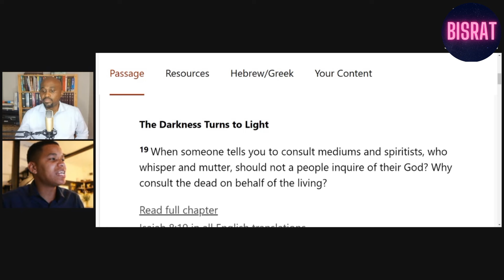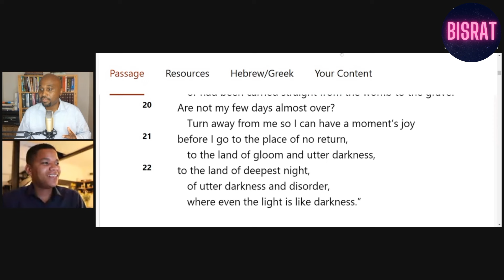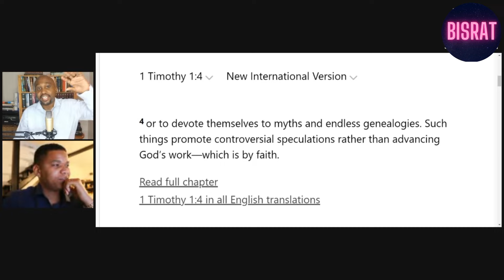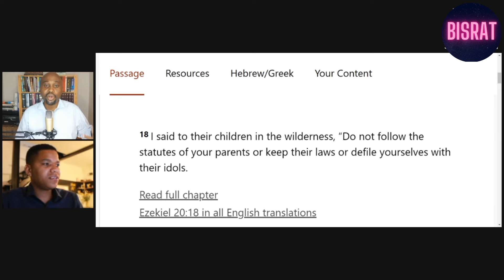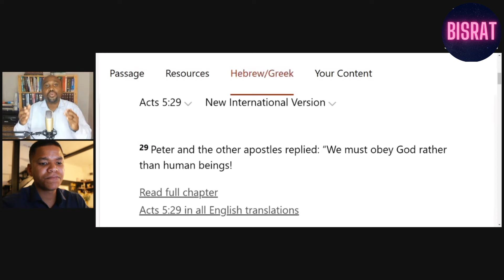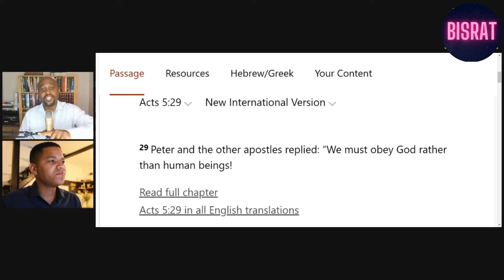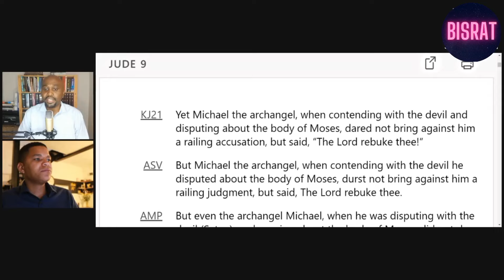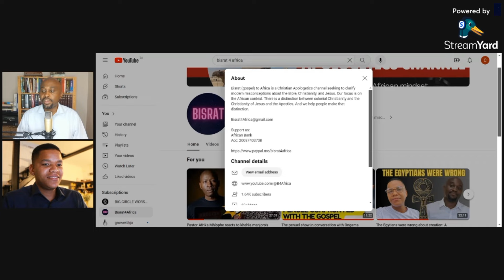Clive Botha Debunked: Ancestral Worship and the Bible.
In this reaction video, we dive into Clive Botha's claims that the Bible endorses ancestral practices and speaking to the dead. By examining his arguments that Christians worship the God of a dead person through Abraham and asserting Jesus' supposed genealogy and conversations with Moses and Elijah, we separate fact from fiction. Join us as we analyze what the bible says about ancestors and refute misconceptions about how it relates to Christian beliefs.